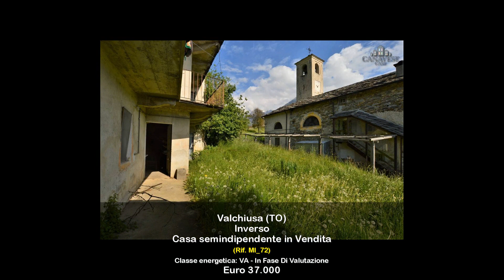MI_72 Casa semindipendente in Vendita a Valchiusa (TO)